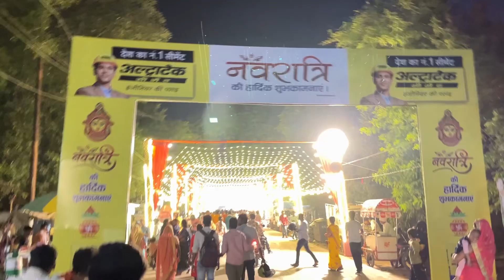हिन्दी भवन/Hindi Bhavan मऊ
मऊ अष्टमी पूजा मेला
Mau astami Pooja mela
Mau pradarshani
mau mela

mau Mahotsav
pradarshani mau
मऊ महोत्सव्
प्रदर्शनी मऊ
azamgarh mahotsav
azamgarh pradrashani

your Queries-
my 1st my first blog viral